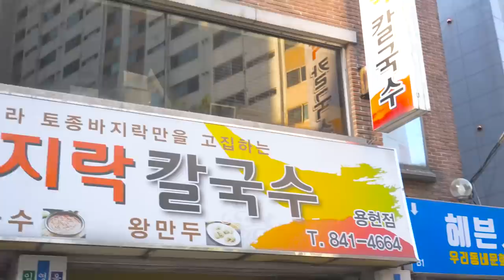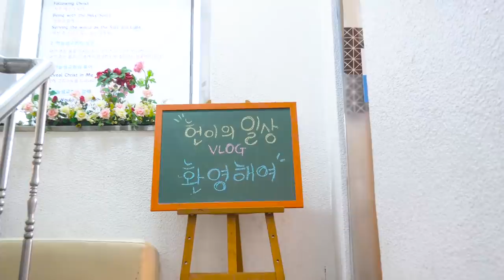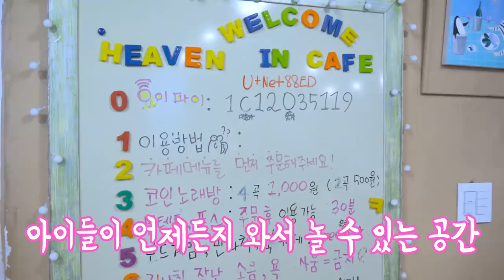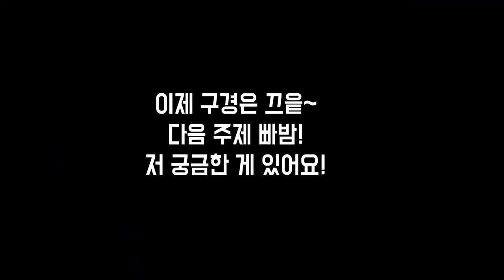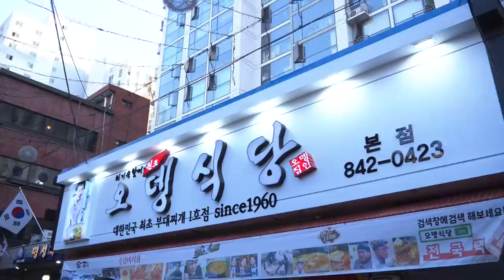[VLOG] 전도사 브이로그/ 교회 방문 브이로그/하늘샘교회/ 전웅제 목사님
오늘은 영상이 많이 늦었죠?ㅠㅠ
편집자님 컴퓨터가 말썽을 부려 조금 늦게 되었네요!
대신 늦게 온 만큼 재미있고 신기하고 유쾌한 이야기로 찾아 왔어요~
지금의 저의 도전이 있을 수 있게 만들어주셨던
전웅제 목사님과의 만남을 영상으로 담아봤어요!
언제나 평안한 나날 보내세요~